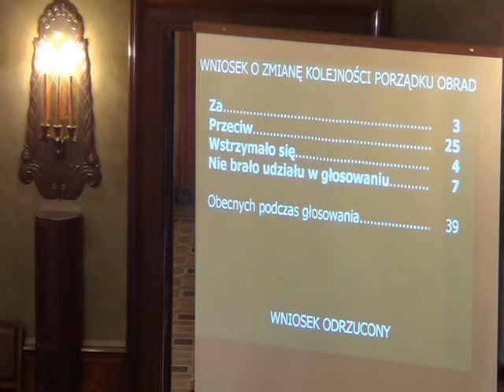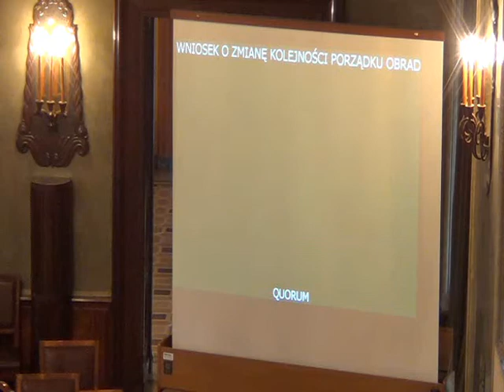RMK_09-01-2013_21 Wniosek o zmianę porządku obrad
Wniosek formalny o zmianę porządku obrad.